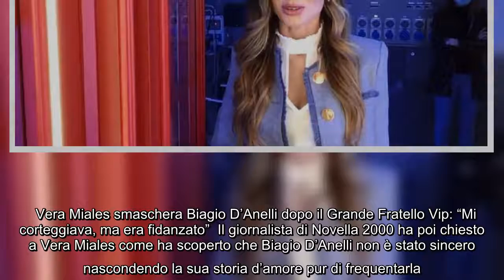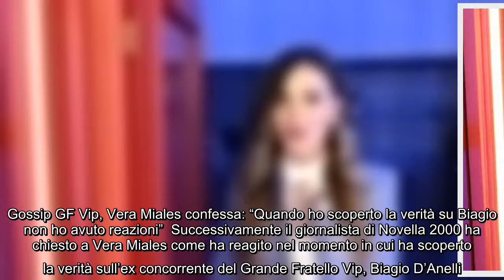Biagio D'Anelli dopo il GF Vip criticato da Vera Miales: "Ama giocare con i sentimenti” Oggi Vera Mi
Biagio D'Anelli dopo il GF Vip criticato da Vera Miales: "Ama giocare con i sentimenti” Oggi Vera Miales ha rilasciato una lunga intervista sull'ultimo